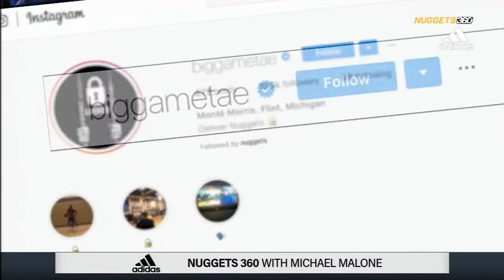Monte Morris' Journey From Flint, Michigan to Iowa State to the NBA G League & Nuggets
Altitude TV's Nuggets 360 goes inside Denver guard Monte Morris' journey!

The NBA G League consists of 27 teams for the 2018-19 season, all singly affiliated with an NBA franchise: Agua Caliente Clippers of Ontario (Los Angeles Clippers), Austin Spurs (San Antonio Spurs), Canton Charge (Cleveland Cavaliers), Capital City Go-Go (Washington Wizards), Delaware Blue Coats (Philadelphia 76ers), Erie BayHawks (Atlanta Hawks), Fort Wayne Mad Ants (Indiana Pacers), Grand Rapids Drive (Detroit Pistons), Greensboro Swarm (Charlotte Hornets), Iowa Wolves (Minnesota Timberwolves), Lakeland Magic (Orlando Magic), Long Island Nets (Brooklyn Nets), Maine Red Claws (Boston Celtics), Memphis Hustle (Memphis Grizzlies) Northern Arizona Suns (Phoenix Suns), Oklahoma City Blue (Oklahoma City Thunder), Raptors 905 (Toronto Raptors), Rio Grande Valley Vipers (Houston Rockets), Salt Lake City Stars (Utah Jazz), Santa Cruz Warriors (Golden State Warriors), Sioux Falls Skyforce (Miami Heat), South Bay Lakers (Los Angeles Lakers), Stockton Kings (Sacramento Kings), Texas Legends (Dallas Mavericks), Westchester Knicks (New York Knicks) and Wisconsin Herd (Milwaukee Bucks).